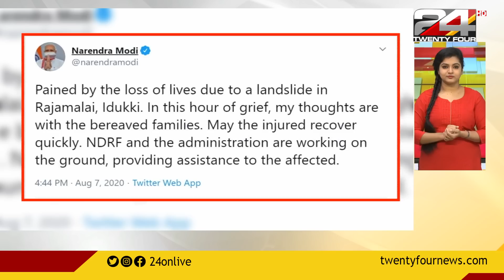പെട്ടിമുടി ദുരന്തത്തിൽ പ്രധാനമന്ത്രി നരേന്ദ്ര മോഡി അനുശോചിച്ചു